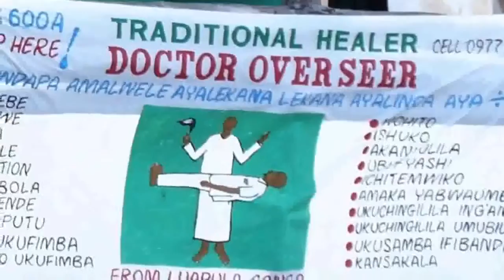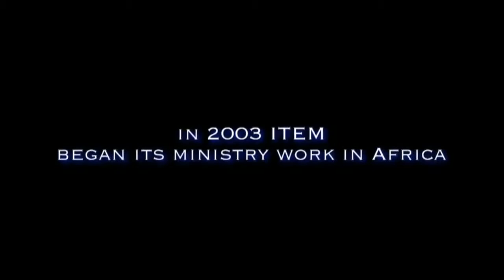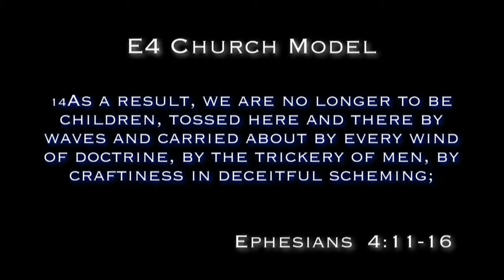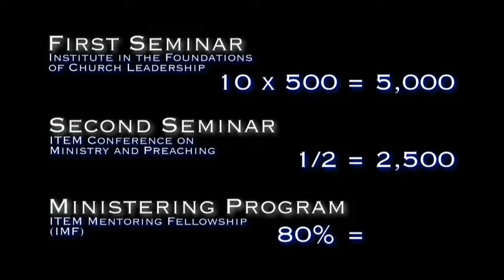Announcing E4 Church Strategy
ITEM launched a strategy in Africa based on Ephesians 4, to train hundreds and eventually thousands of pastors, who will lead believers to spiritual maturity, desperately needed across the continent. ITEM calls it the "E-4 Church Strategy."
(previous views: 133)